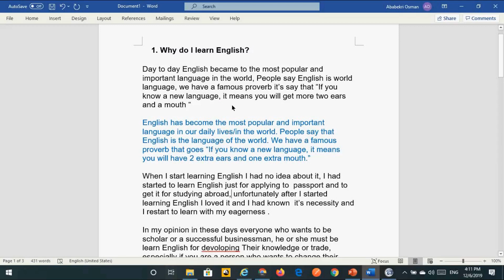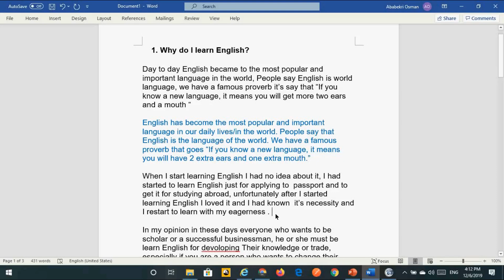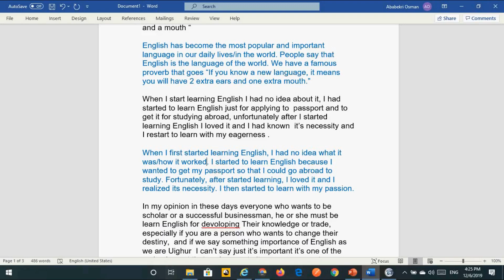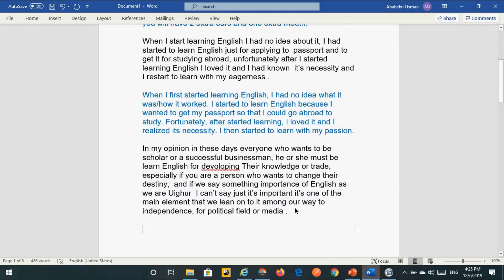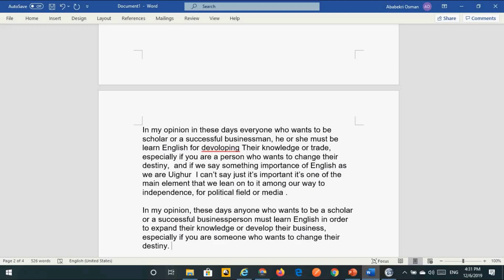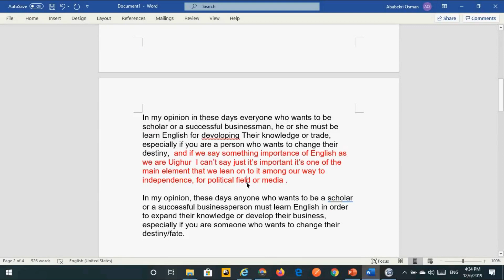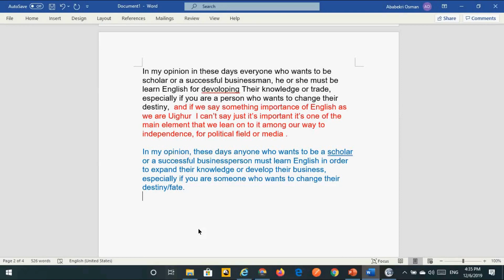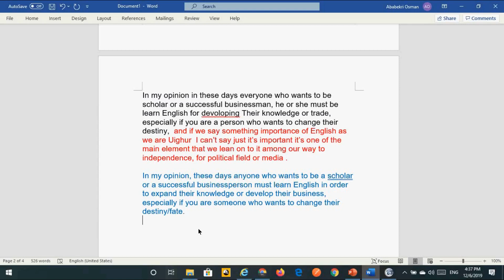Free Style Writing - Lesson 1 - Why do I learn English?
Erkin Uslub Yeziqchilighi 1-ders - Men Nimishqa Engiliz Tilini Ugunimen?